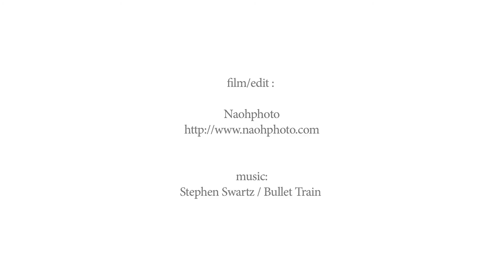Aerial View / Japan1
filmed by Naoh